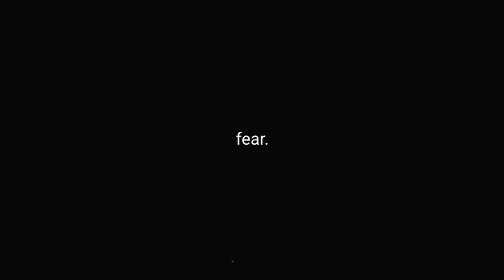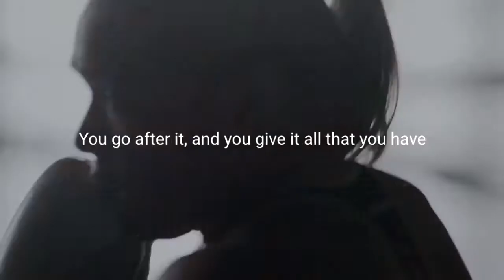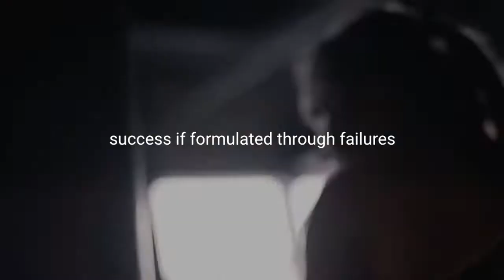FEAR Best Motivational Video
Fear is an intriguing component of life; so valuable, but at the same time so debilitating.  It's up to you to decide whether to use fear as a tool for growth or as a reason to settle.

Numerous motivational speakers explain how to not fear, how to be successful and live.

Stay motivated and keep moving forward keep driving to that finish line.

1)This video has no negative impact on the original works
2)This video is also for teaching and inspirational purposes.
3)It is not transformative in nature.
Law Of Attraction Coaching does not own the rights to these images, videos and audio files.
1)This video has no negative impact on the original works
2)This video is also for teaching and inspirational purposes.
3)It is not transformative in nature.

for provided such good video.